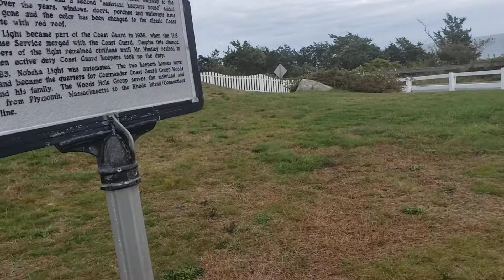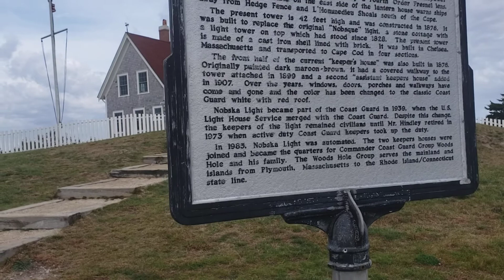Nobska Lighthouse. Falmouth. Cape Cod Massachusetts